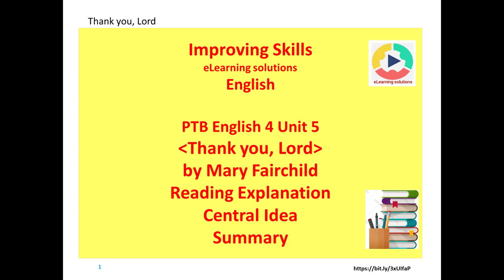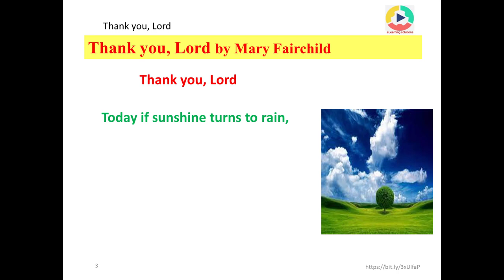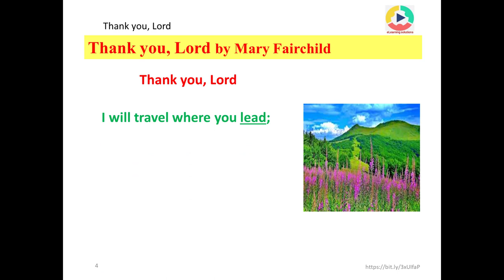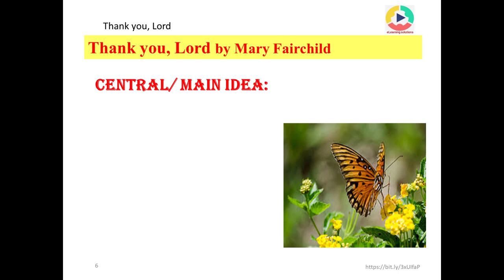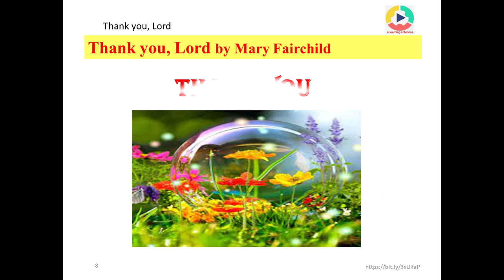Thank you, Lord by Mary Fairchild: Explanation, Central Idea, Summary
This beautiful impressive poem has been written by Mary Fairchild. It teaches us to be grateful to Allah for all his blessings and love. This video includes Reading Explanation Summary and Central Idea of the poem